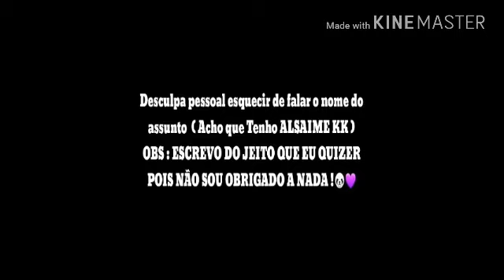Dilatação Volumétrica 2º ano C 2018